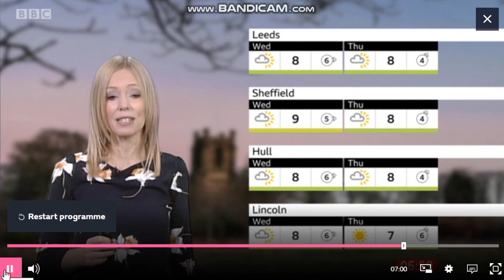Lisa Gallagher Look North weather February 4th 2020 Part 1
Lisa Gallagher is looking gorgeous hosting the weather on Look North.